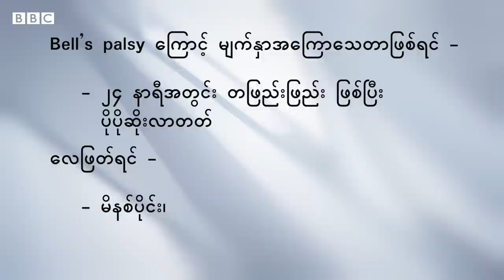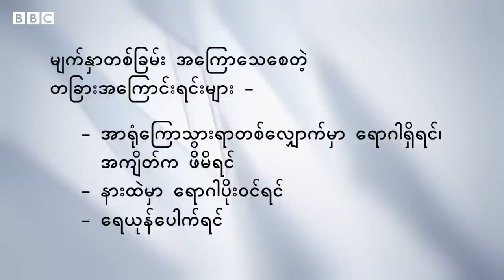ရုတ်တရက် မျက်နှာတစ်ခြမ်းရွဲ့တဲ့ Bell's palsy ရောဂါ - BBC News မြန်မာ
ရုတ်တရက် မျက်နှာတစ်ခြမ်း ရွဲ့သွားရင်၊ အကြောသေသွားရင် အမြန်ဆုံး ဘာလုပ်သင့်ပါလဲ။
Bell’s palsy လို့ခေါ်တဲ့ ရုတ်တရက် မျက်နှာတစ်ခြမ်း အကြောသေသွားတာမျိုးက ဘယ်လိုလူတွေမှာ အဖြစ်များတတ်သလဲ။ ဘာ့ကြောင့် ဖြစ်ကြတာလဲ။ တစ်သက်လုံးရော မျက်နှာတစ်ခြမ်း ရွဲ့သွားနိုင်ပါသလား။
ဘယ်လိုနည်းတွေနဲ့ ကုနိုင်သလဲ စတဲ့  Bell’s palsy ရောဂါအကြောင်း သိထားသင့်တာတွေကို ယူအေအီးနိုင်ငံက ဦးနှောက်နဲ့ အာရုံကြောအထူးကု ဆရာဝန်ကြီး ဒေါက်တာ မင်းထွဋ်က ဘီဘီစီရဲ့ ကျန်းမာရေးရာ Health Matters အစီအစဉ်မှာ ရှင်းပြထားပါတယ်။